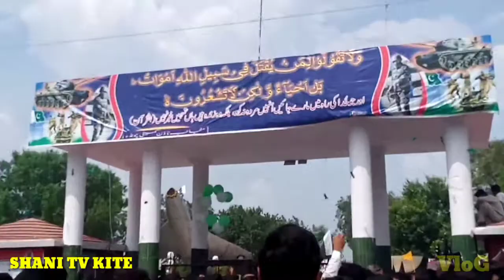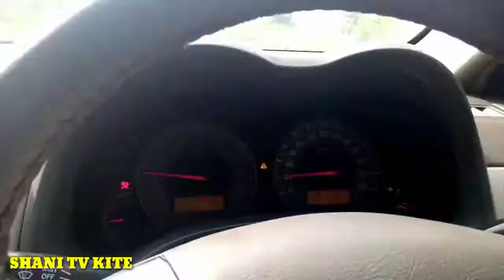TEAM SARE AAM SIALKOT 6 September Chwinda may itny Army ||VLOG VIDEo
SHANI TV KITE 🔥❤️

sHAni mehar 2429🎭

Vloge Videos link

This video chwinda 6 September 💯